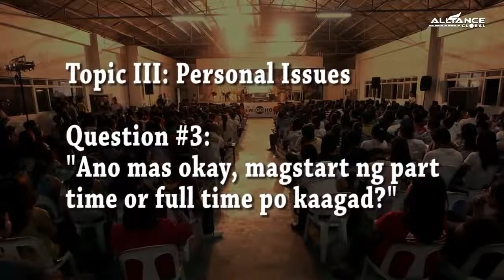15/29 ANO ANG MAS MGANDA MAG-START, PART-TIME MUNA OR FULLTIME AGAD?